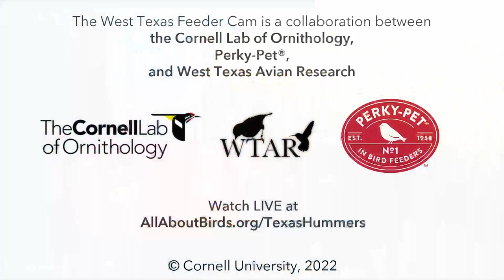Sparkling Purple! Lucifer And Black-chinned Hummingbirds Forage In West Texas – May 18, 2022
Purple looks good on these two species of hummingbirds in western Texas. Watch a male Lucifer Hummingbird fly in and show off his iridescent, extended gorget (or throat patch) at the left side of the feeder, while two male Black-chinned Hummingbirds flash their bands of iridescent purple and black on the right. A female Lucifer Hummingbird also joins the male on the left.

for more information about the birds you see on cam and highlights from the feeders.

The West Texas Feeder Cam is powered by Perky-Pet®. Like the feeders you see?

The West Texas Feeder Cam is nestled in the mountains outside Fort Davis, Texas, at an elevation of over 5500 feet. This site hosts a total of 30 hummingbird feeders, and during peak migration can attract hundreds of hummingbirds from a dozen species that are migrating through the arid mountains. During winter, our cam hosts install a more traditional bird feeder setup that attracts species like Pine Siskins, Ladder-backed Woodpeckers, and more.

For over 10 years, researchers from West Texas Avian Research have been banding hummingbirds at this site and others throughout the Trans-Pecos region of Texas to study the status and distribution of hummingbirds throughout the poorly known region. The active banding of hummingbirds continues (off camera) at this site in the Davis Mountains, and from time to time you may hear researchers working in the background. Some common species in you may hear vocalizing include Woodhouse's Scrub-Jays, Acorn Woodpeckers, and Bewick's Wrens (among others).

Thanks to West Texas Avian Research for their enthusiasm and support for hosting the camera at this remote research site.